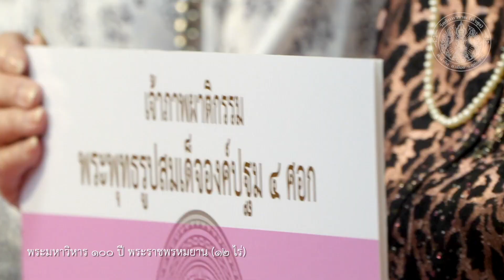44.งานทอดกฐินสามัคคี วัดจันทาราม(ท่าซุง) ประจำปี ๒๕๖๕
งานทอดกฐินสามัคคี วัดจันทาราม(ท่าซุง)
ณ มหาวิหาร ๑๐๐ ปี หลวงพ่อพระราชพรหมยาน จ.อุทัยธานี

🔹 คณะสีลม ถ่ายทำ- ตัดต่อ
🙏 ถวายเพื่อบูชาคุณพระรัตนตรัย